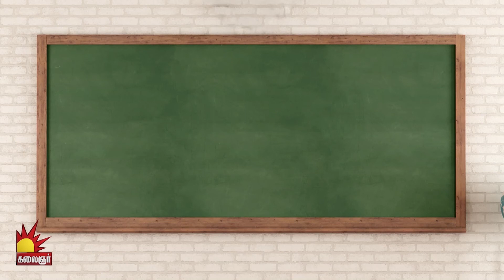சர்தார் கார்த்தி | Sardar Karthi | Deepa Oli Special | Oct 24th at 11 AM | Kalaignar TV | Promo 1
"சர்தார் கார்த்தி"
தீபஒளி திருநாள் சிறப்பு நிகழ்ச்சி
Oct 24th 2022 திங்கள் காலை 11 மணிக்கு..

காணத்தவறாதீர்கள்..